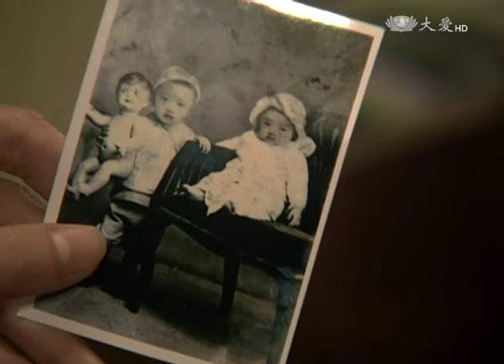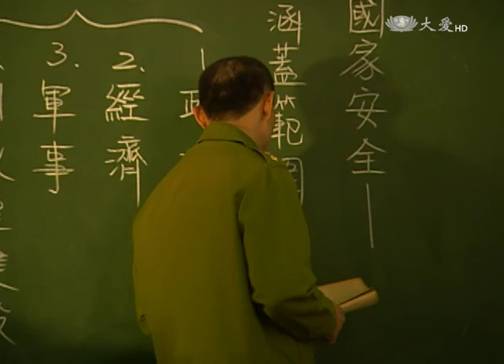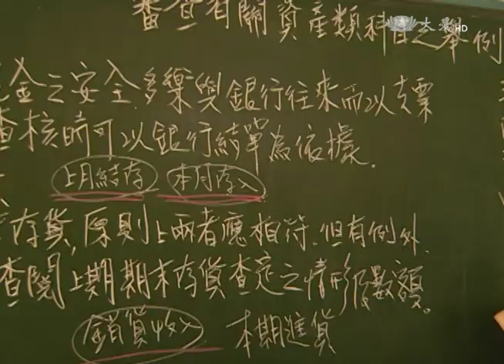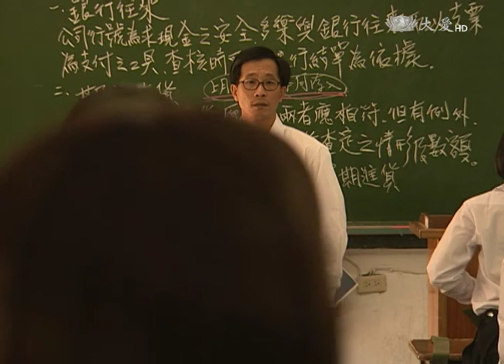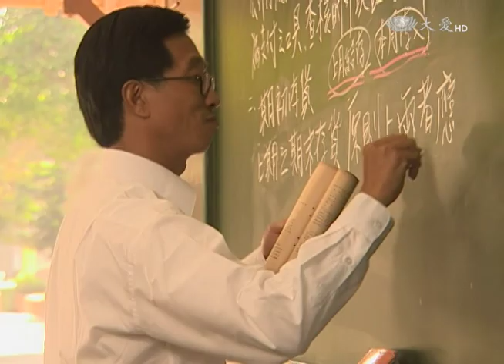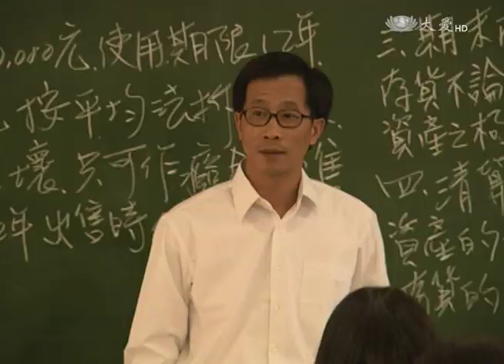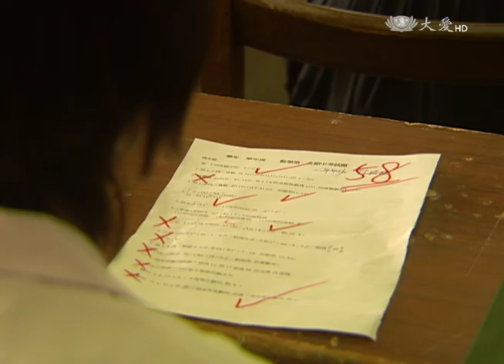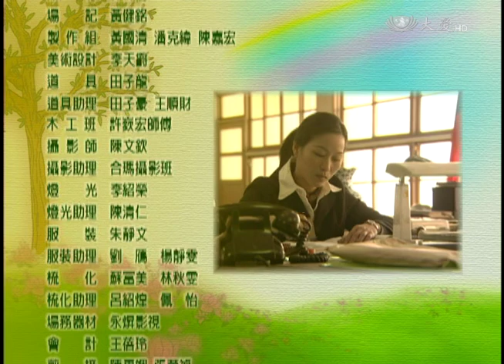[生命圓舞曲] - 第12集 / Life Waltz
勝勝與昭昭找東西，翻到爸爸以前年輕照片，照片中爸爸意氣風發、光鮮亮麗，聽著昭昭述說以前生活光景，讓勝勝相當羨慕與嚮往，才知家裡以前非常風光，昭昭想起以前到現在，則是感觸良深…再傳不顧阿鳳反對，還是投資了漆樹生意，阿鳳也跟著去漆樹園看看，但資金需一直投入，於是再傳跟光第借錢，但不敢讓昭昭知道…

(04360012)